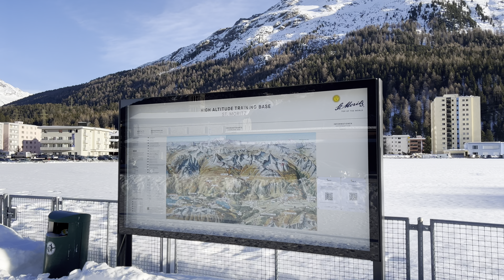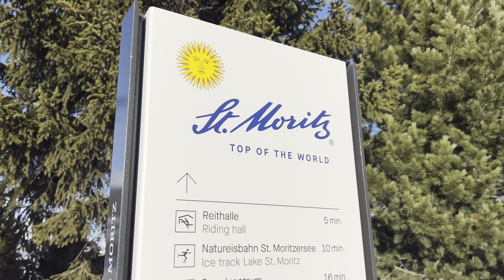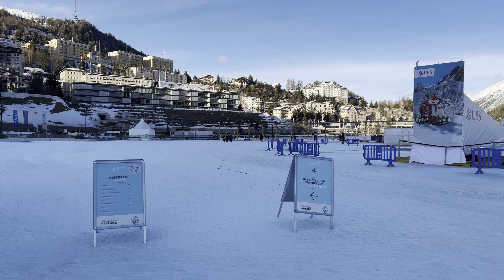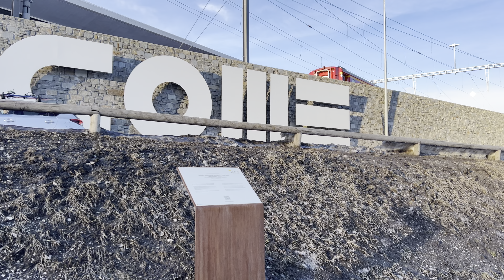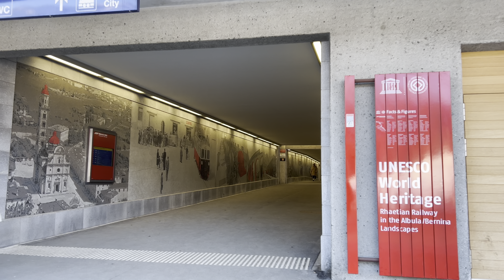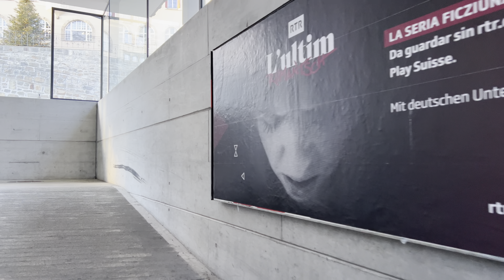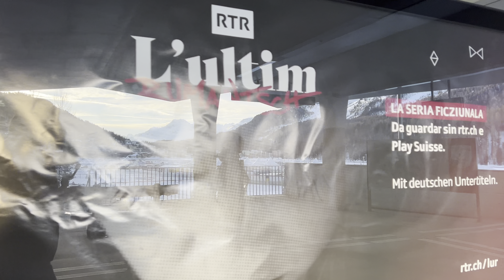St. Moritz sun and snow walk ❄️ Switzerland 4K winter walking tour 🌨 ☀️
Snow walking tour from St. Moritz-Bad to St. Moritz on the frozen St. Lake Moritz 🌨 ❄️ ☃️ One-take video, i.e. a video with only 1 take and no video cuts. 4K winter snowfall video in HDR with 60 frames per second. Filmed in February 2024 in St. Moritz Switzerland. Enjoy the sunny winter snow walk!